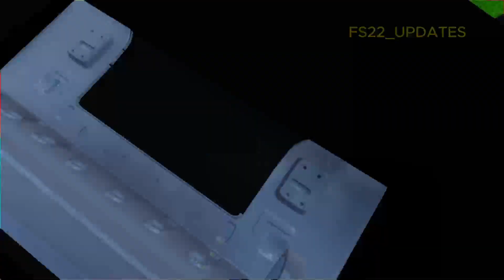TRANSPORTING CONSTRUCTION VEHICLES MINING GOLD, POLICE CARS & MONSTER TRUCK WITH BIG TRUCKS #555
TRANSPORTING CONSTRUCTION VEHICLES MINING GOLD, POLICE CARS & MONSTER TRUCK WITH BIG TRUCKS
Do not copy or re-upload this video without written permission

Police car, Police tractor, police truck,
ambulance, fire truck transport
Colored Ramps
slide ramp,
fruit harvest
fruit loading
hay bale wrapper,
colored bales load, transport,
transport of colors, land of colors, tractor of colors, truck of colors, garage of colors! mini tractor of colors, giant tractor of colors, fun farming, colored farming